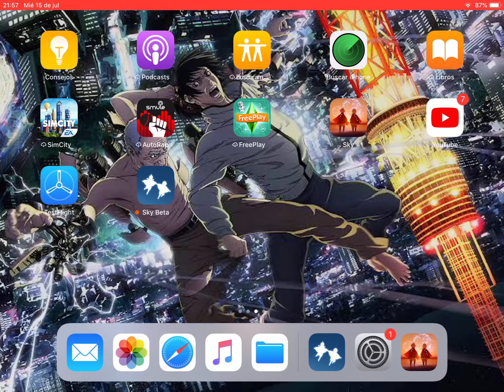Isla Santuario Todos los TESOROS y OSCURIDADES